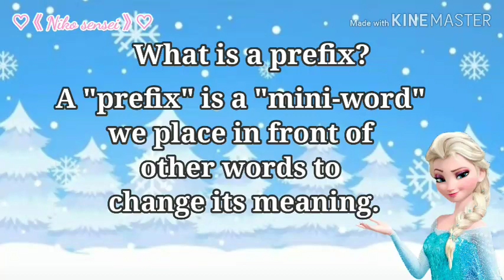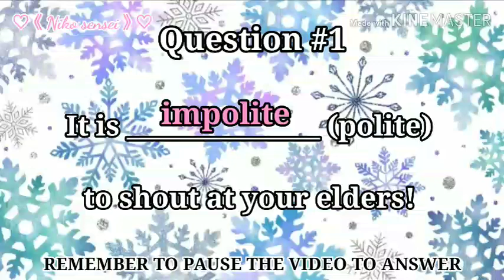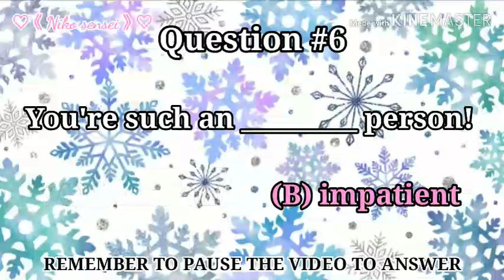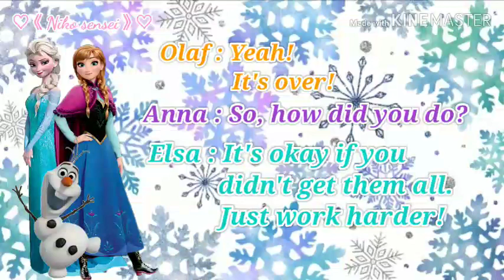English Lesson #3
In this lesson, we'll be looking at 2 types of prefixes which are (in-) and (im-). Do remember to pause the video in the exercise section as the answers appear shortly after. Enjoy the music while you learn. ♡